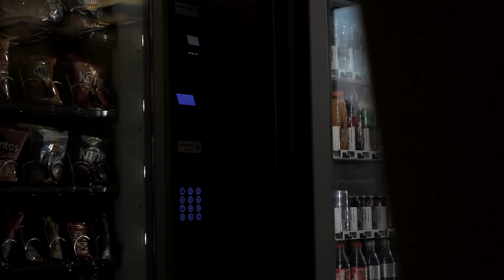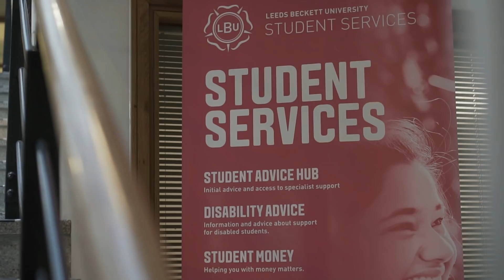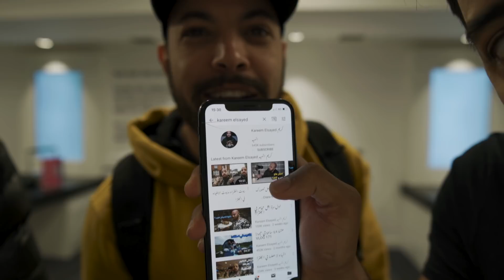ليه التعليم حلو في انجلترا؟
في الفلوج دة بتكلم عن تجربتي في التعليم الجامعي في انجلترا
اتكلمنا عن بعض الاساليب الي بتستخدم في الجامعات والمناخ التعليمي

لينكات شراء منتجات ملابس كن:
لشراء التيشرت من مصر: